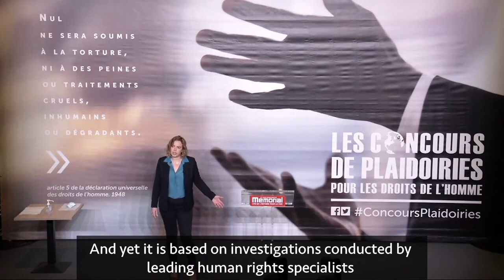Forced Organ Harvesting Addressed at French Human Rights Advocacy Competition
Maud Chavatte, a French law student participated in the National Human Rights Advocacy Competition organized by the Memorial of Caen. Ms Chavatte reached the finals, which were broadcasted live on 20 March 2021.

ETAC congratulates Ms. Chavatte’s efforts to address this urgent and serious topic at a national advocacy competition in France, and thanks her for this very touching and strong plea.